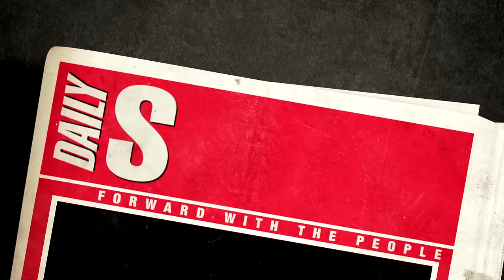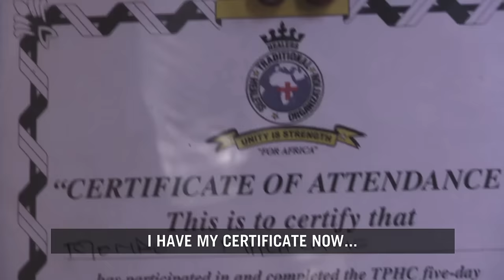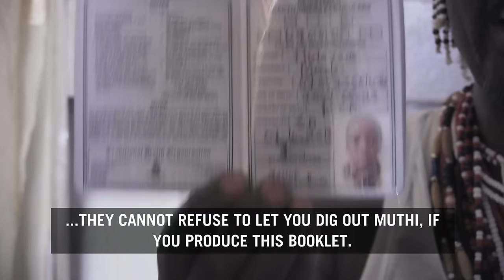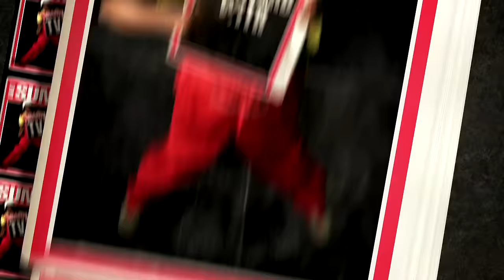Daily SunTV | Youngest Sangoma Graduates!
Remember South Africa's youngest sangoma who could not graduate? Well after the Daily Sun shon on him, a SunHero came forward, and now Monde is finally ready to go home and begin his new life as a fully fledged sangoma

This insert originally aired on Daily Sun TV, on Friday, 28 March, on Mzansi Magic.